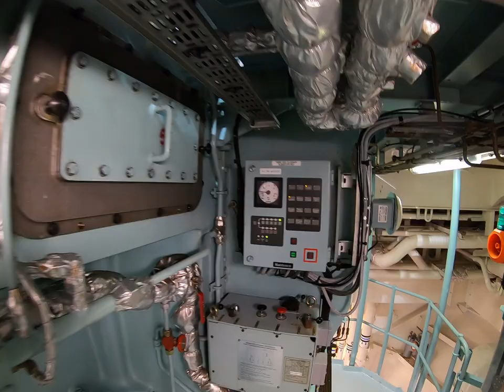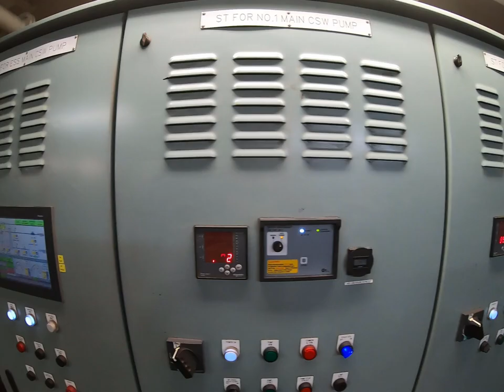Engine room Tour Modern ECO-Class Tanker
Take a tour of a Modern ECO-class Medium Range Product Tanker Ship
  M/T Bay State,
330,000 barrel capacity
Main Engine: 6G50ME-9.3B
Generators: MAN Doosan 23/30 1050KW